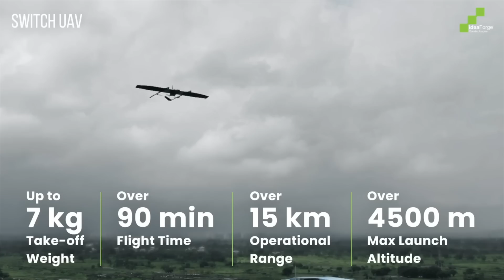2.5 Front War against India Started